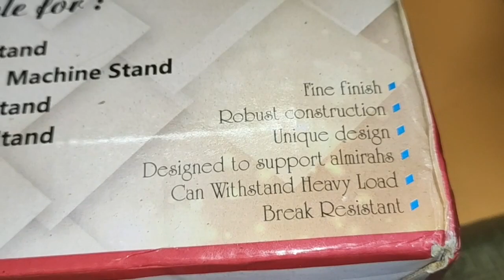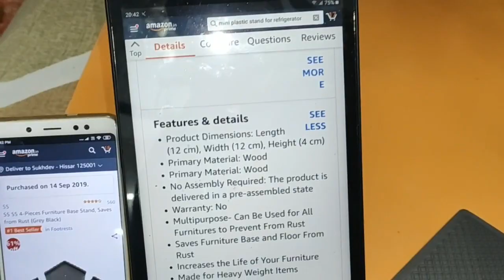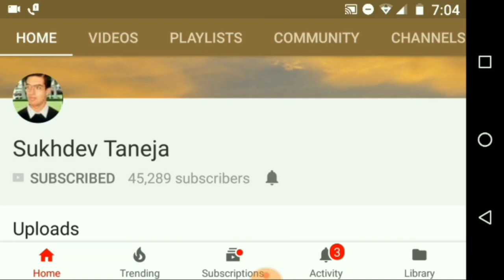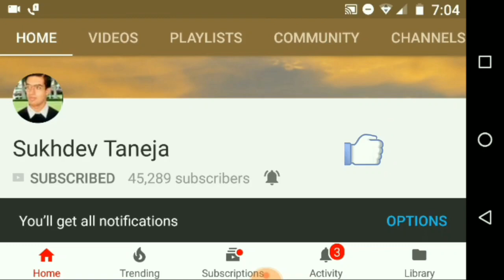4-Pieces Furniture Base Stand : Unboxing and Quick Review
4-Pieces Furniture Base Stand, Saves from Rust (Grey Black)

People can purchase this 4-Pieces Furniture Base Stand, Saves from Rust online from Amazon :

4-Pieces Furniture Base Stand, Saves from Rust (Search List)

Jaydesh World Plastic Stand for Almirah, Wardrobe, Refrigerator (Grey Black) -Set of 4-Pieces

Lion Plastic Rustproof 4-Pieces Stand for Refrigerator and Almirah

GTB 4-Pieces Furniture Base Stand, Saves from Rust

u-Max Refrigerator Stand, whashing Machine Stand, Furniture Base Stand, Set of 4

Accent Plastic Almirah, Wardrobe, Refrigerator,Washing Machine Stand

World Plastic Stand for Almirah, Wardrobe, Refrigerator

MART 4-Pieces Furniture Base Stand, Saves from Rust

Swabs Plastic Furniture Base Stand Wardrobe, Refrigerator Stand, Washing Machine Stand

Sio Wooden Pink World Multi Purpose Furniture Stand Bear

Golwyn Refrigerator Stand, Washing Machine Stand,Furniture Base Stand,Fridge Stands

kreyam 4-Pieces Almirah, Wardrobe, Refrigerator Stand (Grey Black) Washing Machine Stand

Lion Plastic Washing Machine and Refrigerator Trolley with Adjustable Size

Pedder Johnson 4Nos Set Chair/Bed Raiser 10cm

Supertech Plastic Almirah Stand Pad - Pack of 2

Multi-Purpose 4 Pieces Round Plastic Legs,Foot and Stand for Almirah,Wardrobe,Refrigerator

Bani Adjustable Strong Plastic Furniture and Almirah Foot Base Stand

Nueva Heavy Duty and Strong Plastic 4 Pieces Almirah, Wardrobe, Refrigerator

Surety for Safety 4-Pieces Almirah, Wardrobe, Refrigerator Stand

DADDY G 4-Pieces Plastic Stand for Almirah, Wardrobe, Refrigerator

Lepose 4-Pieces Almirah, Wardrobe, Refrigerator Stand, Washing Machine Stand

Moolten 4-Pieces Almirah, Wardrobe, Refrigerator Stand Washing Machine Stand

KHODAL FASHION 4-Pieces Furniture Base Stand

DGN World Plastic Stand for Almirah, Wardrobe, Refrigerator (4 of Set)

DGN 4-Pieces Furniture Base Stand

4-Pieces Furniture Base Stand

New Friends & Co. NFC All in 1 Multipurpose Base Stand -4 Pieces

Amarks Heavy Duty and Strong Plastic 4 Pieces Almirah, Wardrobe, Refrigerator

Home-it Adjustable Bed Risers or Furniture Riser bed lifts in Heights of 8, 5 or 3 Inches

Shaan Glister Plastic Almirah, Wardrobe, Refrigerator Furniture Base Stand (4 Pieces)

Anika Handicrafts 4-Pieces Almirah, Wardrobe, Refrigerator Stand

Surety for Safety 2-Pieces Almirah, Wardrobe, Refrigerator Stand

TOEHITZ Adjustable Footrest,Office use footrest and Suitable for Foot Rest

Dunims 4-Pieces Almirah, Wardrobe, Refrigerator Stand, Washing Machine Stand

Whitmor Bed Risers - Black (Set of 4)

Headwind Consumer Products Bed Risers, 4" W x 4" D, Khaki, Set of 8

Lepose Adjustable Universal Top Loading Washing Machine Trolley

Sharabani Plastic Fridge Stands for Single and Double Door Refrigerators

Ezee Heavy Duty and Strong Plastic 4 Pieces Almirah, Wardrobe, Refrigerator, Washing Machine Stand

4-Pieces Almirah, Wardrobe, Refrigerator Stand Washing Machine Stand

SHAKS TRADERS Steel 6-Wheel Castor Wheels

AmazonBasics Foot Rest - Black

Sanushaa Foot Rest for Office in Natural Wood

Smart Shelter Metal Adjustable Refrigerator Stand Up To 360L- 8-Inch Height

Akura Square Rubber Furniture Feet Leg Cap (25 X 25 mm)

Okayji Self Adhesive Rubber Pads for Furniture Floor Scratch Protection 18 Pieces

Benesta Classic T-Leg Wood Ironing Board